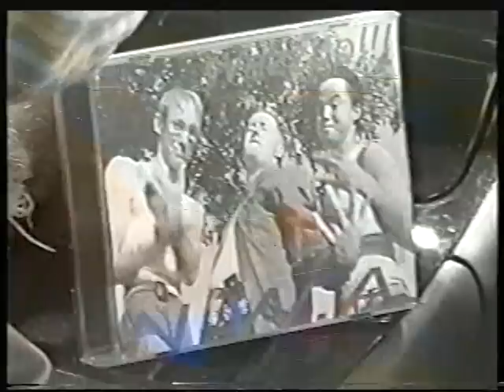Boyz in the Hood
A music video made for Boyz in the Hood by Dynamite Hack.